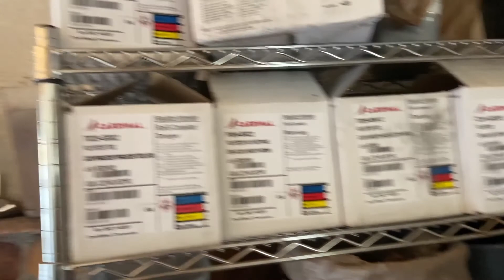Powder Coating His 350z Wheels!!! *Amazing transformation!!!*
In this video I powder coat JDOGSMOOTH’s 350z Wheels!!! They are Varrstoen Es2’s
Rears: 10.5 +15
They are Powder coated Black Chrome from prismatic powders!
Base Coat: Super Chrome
Top Coat: Black Chrome 1

This is the last of videos of the 350z from my end! Subie content coming soon!